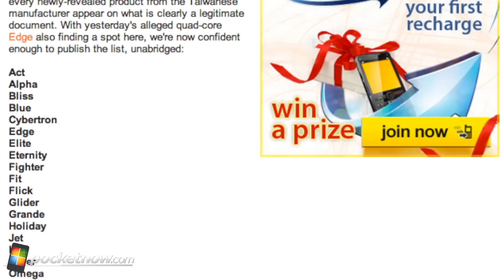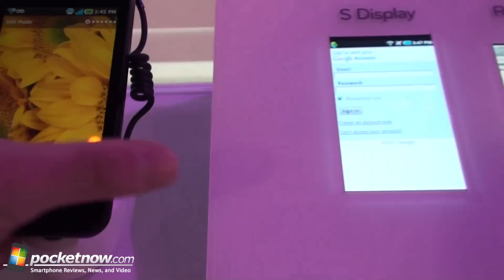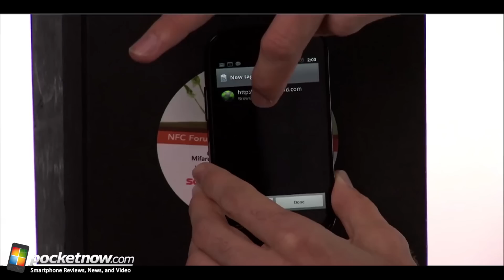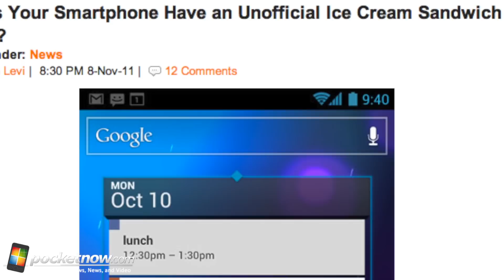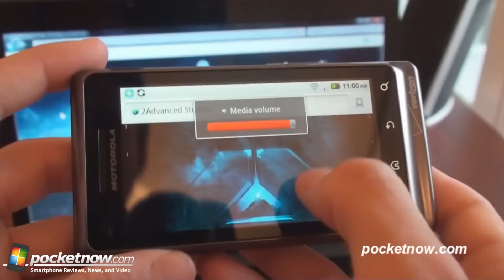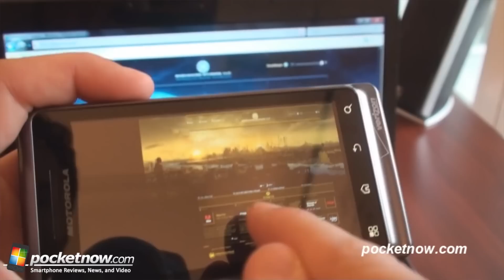Leaks of the Quad-Core HTC Edge with Another Device List & Adobe Drops Flash - Android Revolution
- Is this LG's First Ice Cream Sandwich? Wearing Mophie? (Image)

Watch this week's Android Revolution as we go through what's hot and what's not in the world of Google's Android project. In today's show we begin by talking about our recent leak of the HTC Edge, which is apparently the manufacturer's first Quad-core smartphone. We also continue with more leaks regarding a full list of HTC devices for the future, an LG device sporting Ice Cream Sandwich and lots of other leaks. We later talk about the recent smartphone releases, which oddly include a pink variant of the Samsun Galaxy S II. We go through our coverage of the Samsung Galaxy Note and Motorola Droid RAZR, and we end the hot section with the new Tegra 3 SoC Processor that Nvidia just unveiled.

In what's not hot we cover Adobe's recent decision to not provide more support for their Adobe Flash player on mobile devices, which definitely takes a big hit in the Android Community.